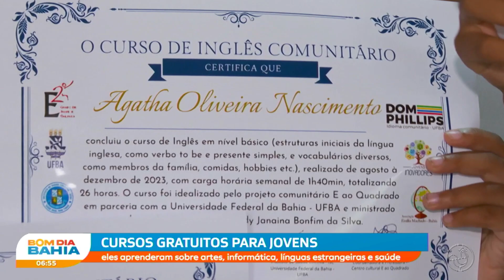Cursos gratuitos para jovens oferece aulas de artes, informática, idiomas e saúde